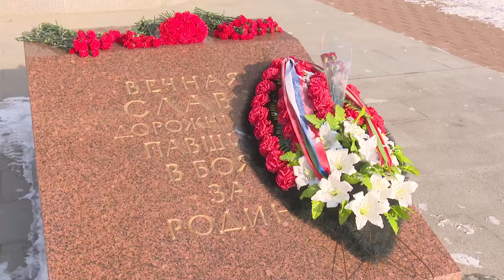Возложение цветов у памятника воинам-дорожникам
23 февраля является днем воинской славы России и ежегодно отмечается как День защитника Отечества. В честь этой даты к памятнику воинам-дорожникам,  на 70-м километре Минского шоссе, возложили цветы. В годы войны именно здесь, на пересечении Минского и Можайского шоссе, был сконцентрирован важнейший оборонительный узел.